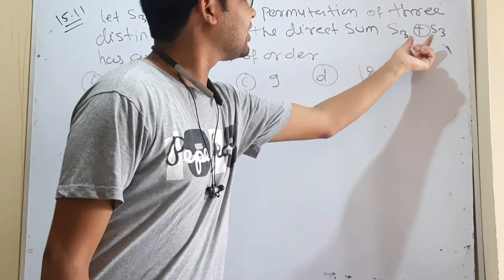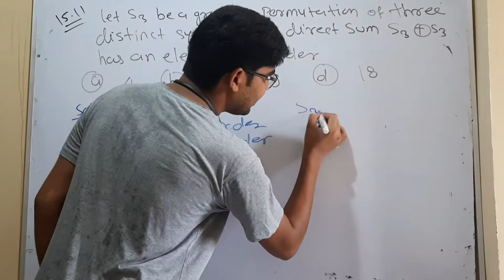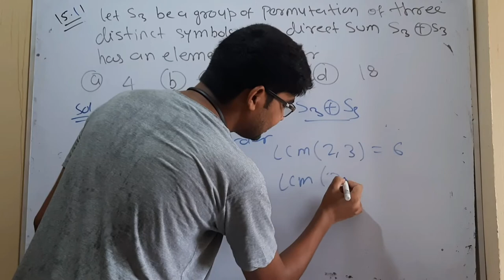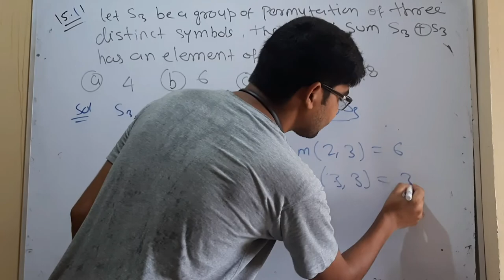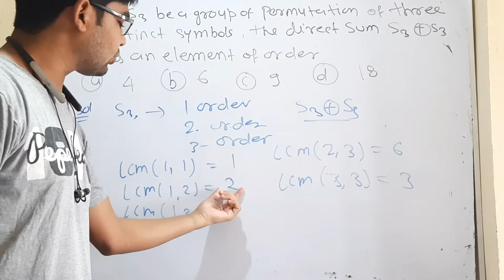IIT JAM 2015 mathematics entrance paper question no 11 by hitesh meena